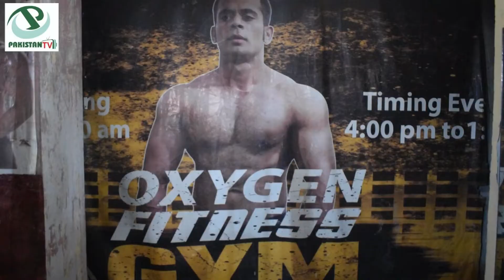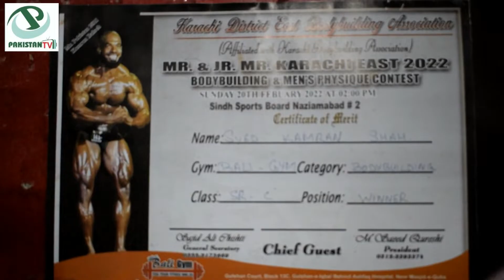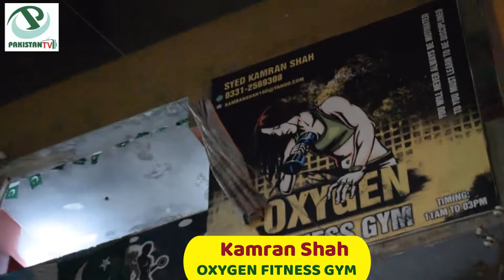Oxygen Fitness Gym | kamran Shah || Pakistan Tv